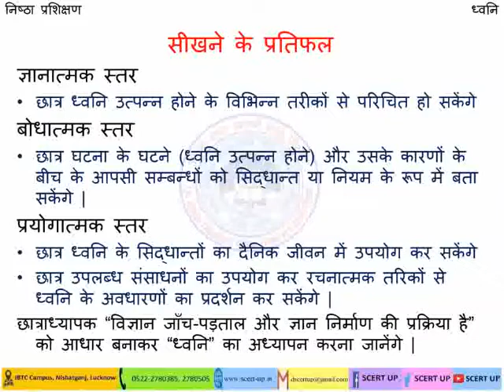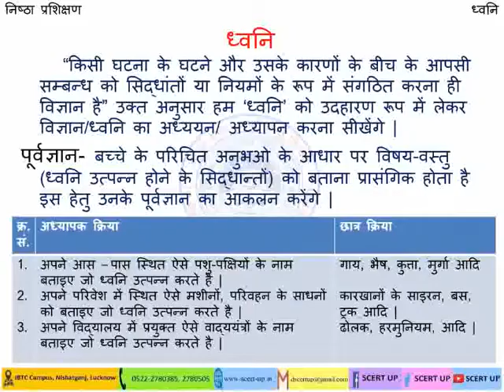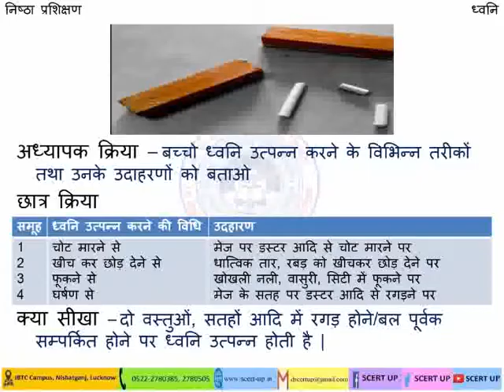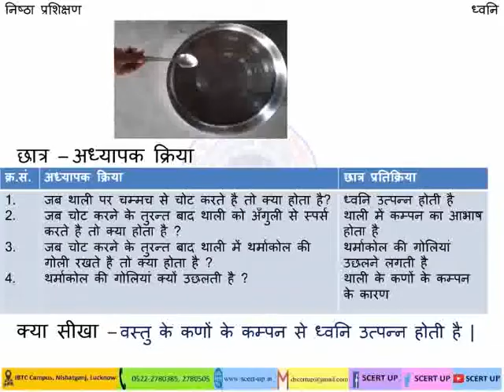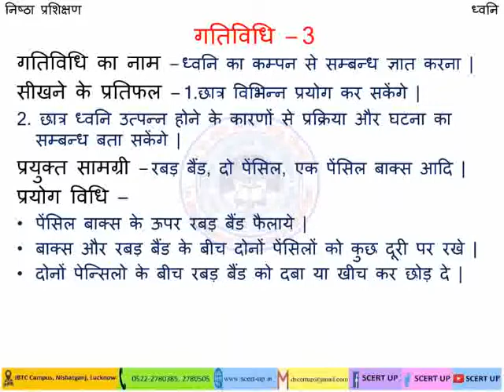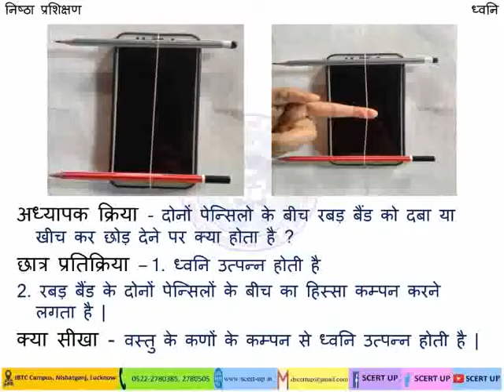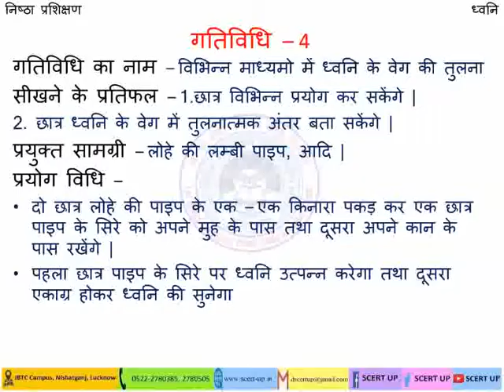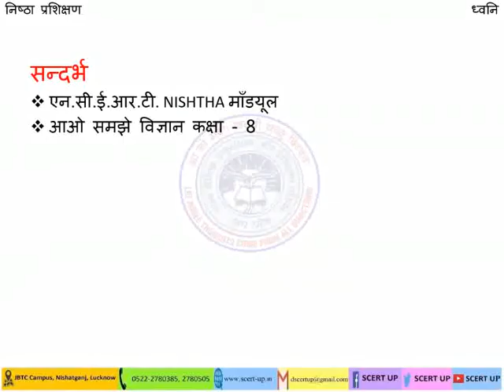Pedagogy of Science_5